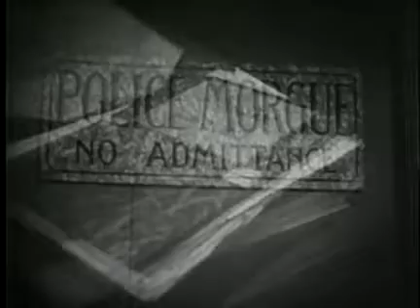Sherlock_Holmes_1954_S21